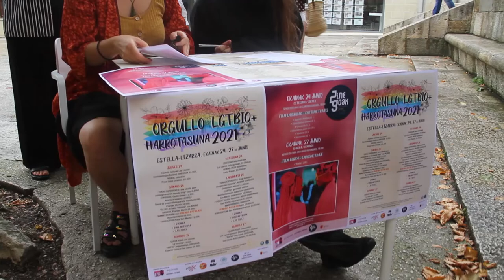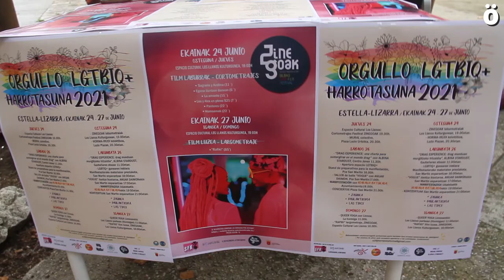Ekainaren 28 LGTBIQ+ Harrotasunaren Egunerako Lizarrako egitaraua aurkeztu dute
Lizarraldeko E28 Herri plataforma-k aurten Harrotasunaren Egunaren bueltan eginen dituen ekimen eta mobilizazioak iragarri ditu. Normatibizatzen eta merkantilizatzen dituzten ereduak, pinckwashing-a eta heteroaraua salatu eta desio eta identitateen ikusgarritasuna aldarrikatu dituzte.